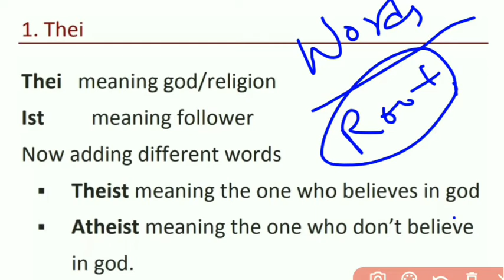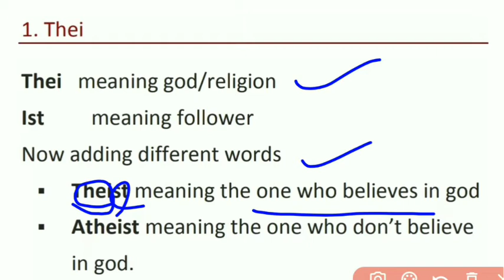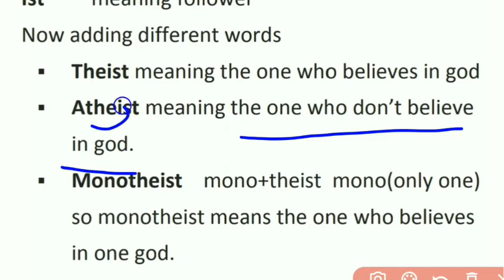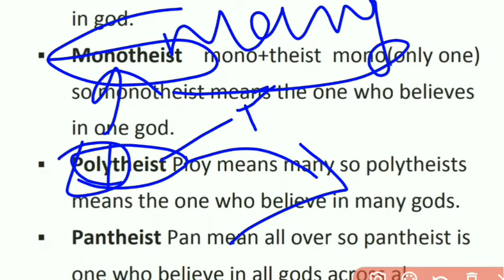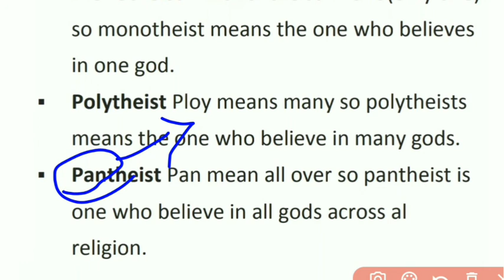English vocabulary using Root words part-1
here is the videos that will give you wisdom